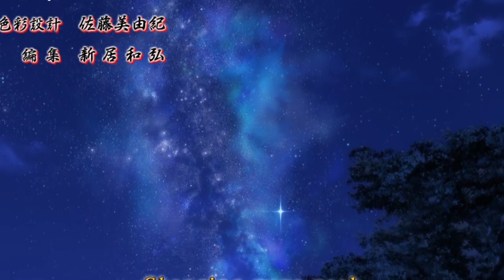Hanyo no Yashahime Cap 11 👧🏻 RIN y TOWA son IDENTICAS !!! La HERENCIA de SESSHOMARU || Análisis